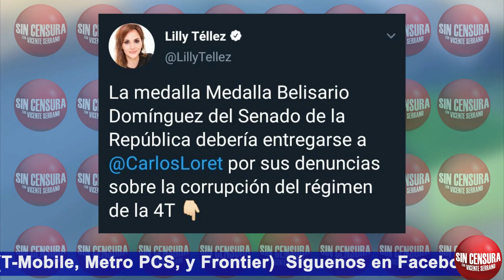MÉXICOLIBRE PROPONE UNIRSE AL PAN CON 11 CONDICIONES… MEMEYAMEL DICE QUE LA BASURA REGRESA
La organización de Felipe Calderón y Margarita Zavala “México Libre” propone unirse al PAN con 11 condiciones. La periodista MemeYamel considera que la basura siempre regresa al mismo lugar